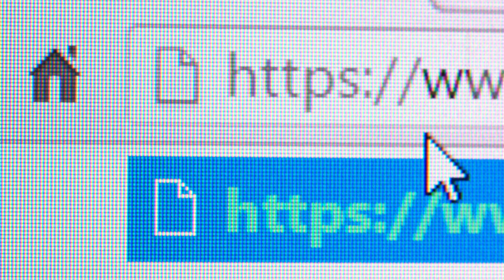Ustawa z 9.03.2023 r. o zmianie ustawy o dostępności cyfrowej stron internetowych i apl. mobilnych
💡 Plusy Ujemne to projekt, w którym na bieżąco oceniamy istotne zmiany i nowości legislacyjne. Analizujemy akty prawne, które już weszły w życie i które uznajemy za kluczowe z punktu widzenia otoczenia prawno-instytucjonalnego prowadzenia działalności gospodarczej i rozwoju gospodarczego Polski.

Sfinansowane ze środków Narodowego Instytutu Wolności – Centrum Rozwoju Społeczeństwa Obywatelskiego w ramach Rządowego Programu Funduszu Inicjatyw Obywatelskich NOWEFIO na lata 2021–2030.